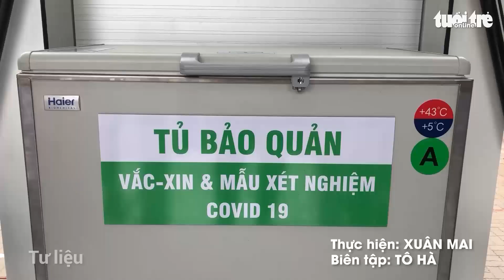TP.HCM đảm bảo 100% quân số chống dịch, cấp cứu 24/24h trong Tết dương lịch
Trong kỳ nghỉ Tết dương lịch 2022, các lực lượng tham gia phòng, chống dịch tại TP.HCM phải đảm bảo 100% quân số. Các cơ sở y tế duy trì hoạt động cấp cứu và điều trị 24/24h, không tổ chức liên hoan tất niên, gặp mặt đầu xuân...